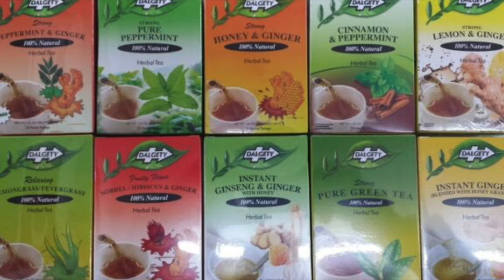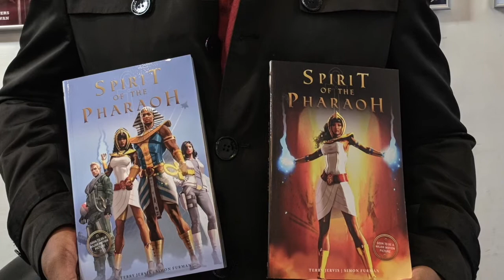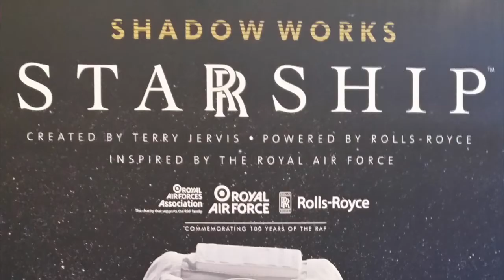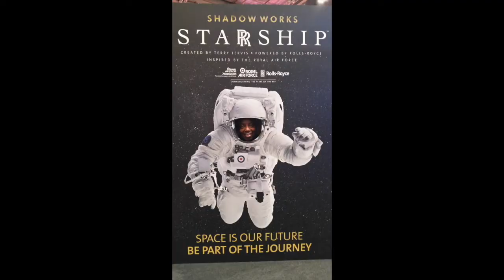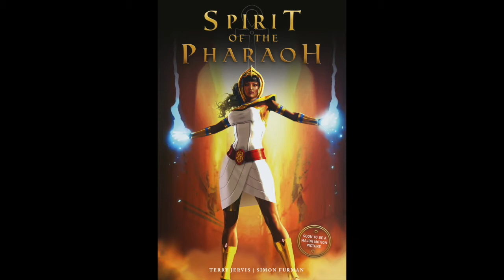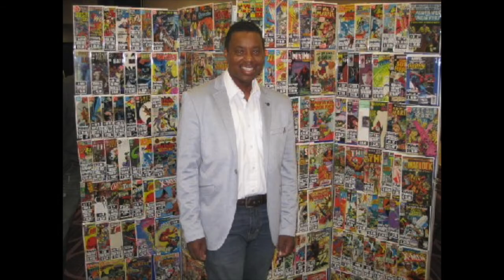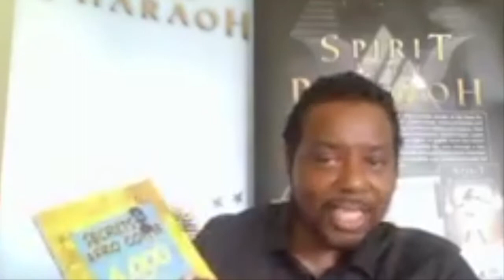Lifestyle Show 14th June 2020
The Lifestyle show which aired on the 14th June 2020 featuring :

- Film and TV producer Terry Jervis
- The Black lives matter debate featuring : Reverend Michael King and Prophetess Marjorie King, university lecturer Jackie Jeffrey, Entrepreneur Rianna Thompson & reporter Norman Busigu
- Entertainment Corner featuring spoken word artist Terrell Lewis & weekly segment from Jade -Marie Joseph.